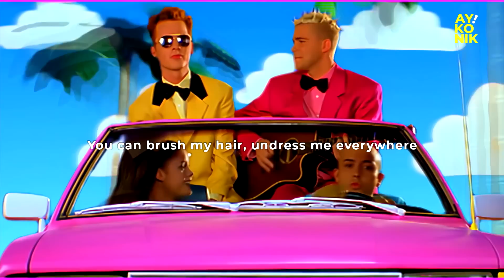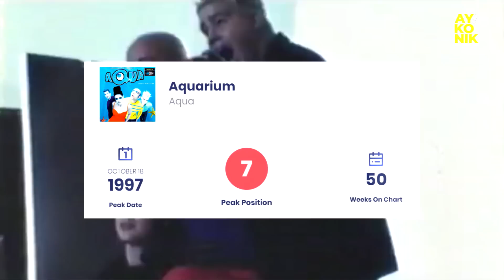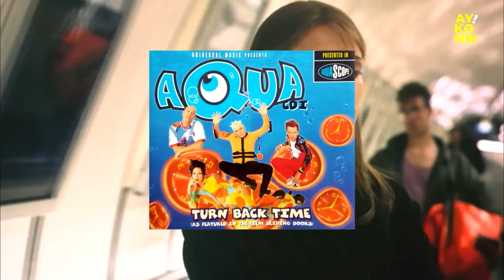La historia de AQUA ¿qué pasó?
¿serán parte de de la banda sonora de la película de Barbie (2023)?

El grupo danés AQUA la rompió en 1997 con su éxito "Barbie Girl", ¿qué pasó con ellos después de tan repentino suceso? Ay! Konik presenta a Lene, Søren, Claus y René, en la historia de AQUA.

Música incidental y outro por Lhel Farías

00:00 INTRO
02:10 Primeros años (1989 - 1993)
03:09 JoySpeed "Itzy Bitzy Spider" (1994)
04:33 Primer éxito: "Roses Are Red" (1996)
06:06 El éxito de "Barbie Girl"
09:57 Review "Aquarium" (1997)
11:10 El éxito de "Aquarium": Turn Back Time
15:00 La demanda de Mattel
15:50 Segundo álbum: "Aquarius"
16:43 Review "Aquarius" (2000)
17:35 Eurovision 2001
18:15 La separación
19:01 El matrimonio de  Lene y Søren
19:13 Carreras por separado
20:29 El regreso de Aqua en el 2009
21:12 Megalomania
22:02 Megalomania Review 2011
23:02 Aqua en la actualidad y "I Am What I Am"
23:48 OUTRO